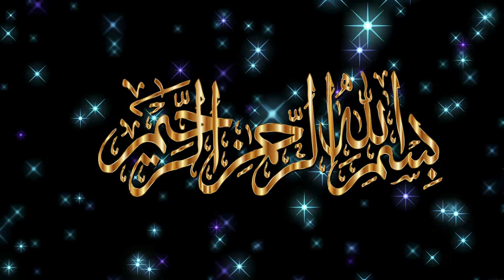Weekly Horoscope Libra, Scorpio, Sagittarius, Capricorn, Aquarius, Pisces, 07th Oct to 13th Oct 2024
Weekly Horoscope   Libra, Scorpio, Sagittarius, Capricorn, Aquarius, Pisces,  Weekly Horoscope Libra, Scorpio, Sagittarius, Capricorn, Aquarius, Pisces, 07th Oct to 13th Oct 2024, یہ ہفتہ کیسارہےگا, Astrology, Predictions, Weekly Horoscope & Rashifal | Astrological Reading
PredictionsDescription:
🔮 Embark on a journey through the celestial tapestry with Deen aur ikhlas as we unveil the Weekly Horoscope and Rashifal for Weekly Horoscope Libra, Scorpio, Sagittarius, Capricorn, Aquarius, Pisces, 07th Oct to 13th Oct 2024. Dive deep into the cosmic energies that will shape your week, providing you with profound insights into the ebb and flow of life for each zodiac sign. Libra Weekly Horoscope, Scorpio Weekly Horoscope , Sagittarius Weekly Horoscope Capricorn Weekly Horoscope, Aquarius Weekly Horoscope, Pisces Weekly Horoscope